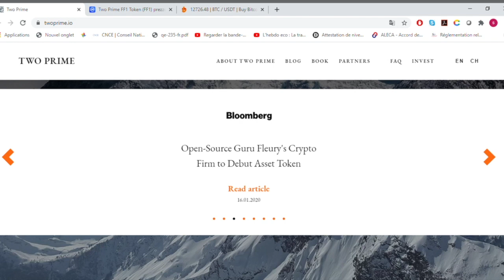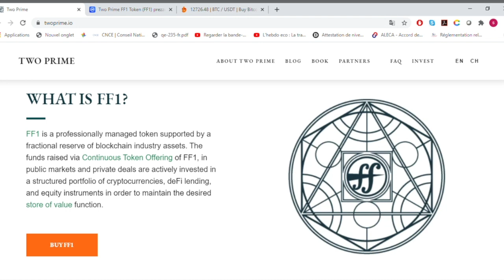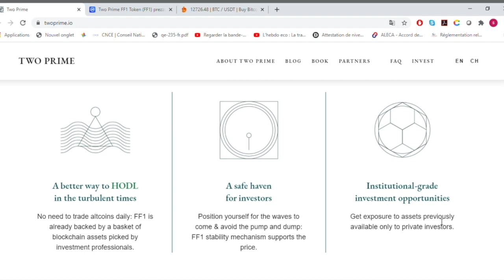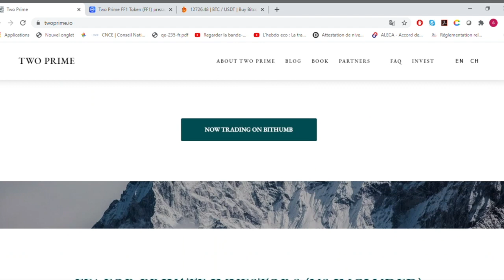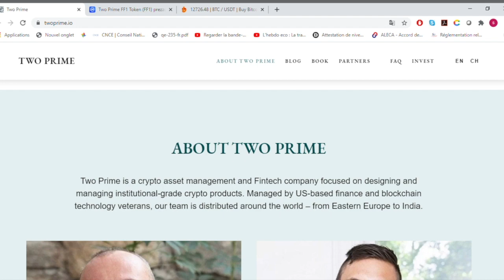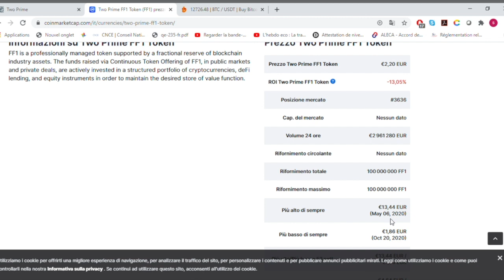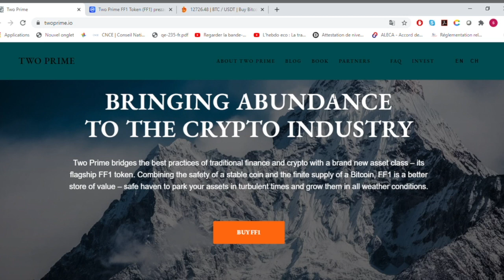Rivedi il progetto TwoPrime